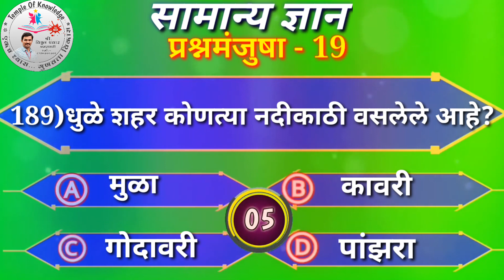सामान्य ज्ञान प्रश्नमंजुषा || सामान्य ज्ञान प्रश्नमंजुषा-19 || GK QUESTION AND ANSWER #(4)